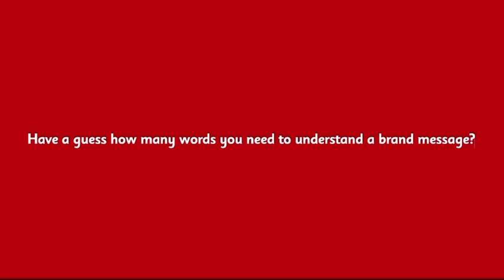KitKat - Have a Break